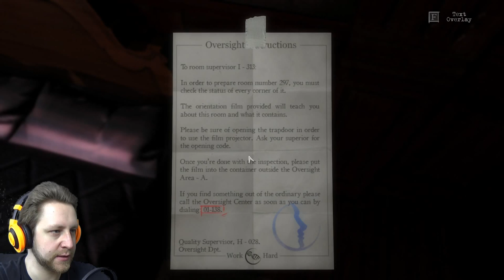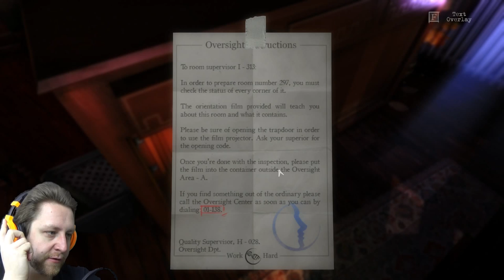TRAPPED IN THE HOTEL | The Guest | #4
The new puzzle game "The Guest" has you locked up in your hotel room, leaving it up to you to break out and find the one responsible.